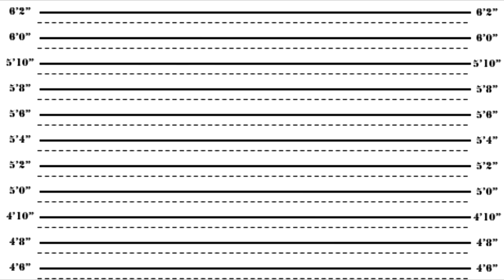Re: You & AsianGlow COLLAB!!!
AsianGlow has a collab video in the making!!!